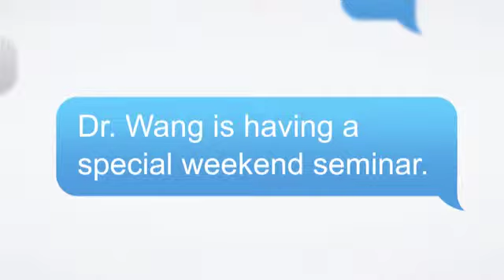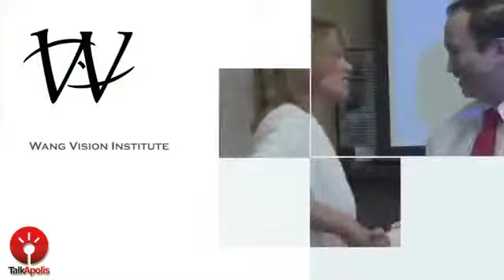Inside Talkapolis: October Saturday Seminar Testimonials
No More Reading Glasses or Contacts: Saturday Lunch Seminar:: Dr. Wang is holding a special eye education event in Nashville on Saturday October 25th at 12:00PM. Attend to save $1200 including a free eye exam. Please see location details and RSVP here http:/ Those who attend will get certificates for a free eye evaluation and $1,000 off 3D Laser procedures. The address is on the RSVP link.